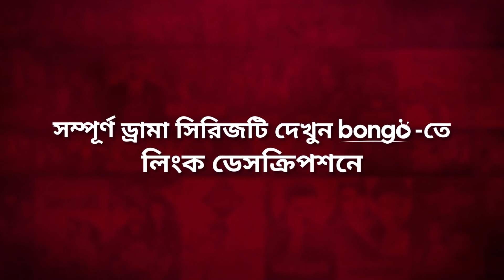সন্তানদের অসৎ সঙ্গে বাবার আপত্তি | Mon Kaaba | Allen Shubhro, Naovi, Mahima, Mim | Drama Clip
Presenting Drama Scene from Bongo Original Drama Series "Mon Kaaba - মন কাবা". This Bangla new drama series 2022 directed by Sokal Ahmed and starring Allen Shubhro, Saad Salmi Naovi, Mahima, Nadia Afrin Mim, Azizul Hakim, Shahidul Alam Sachchu, Mili Bashar, Rosey Siddique, Shamima Nazneen, Shormili Ahmed and many more.

for free.

To watch your favorite Movies, Natoks, Telefilms, Music Videos and many more exciting videos on Bongo!

Mr Amjad is a very religious man who firmly follows Islamic customs and makes sure everyone in his family does the same. Meanwhile, Mr Salek is a wealthy man with a modern family who believes in enjoying life. A story of two families with two different values, based on the importance of morals and honesty in life.

আমজাদ সাহেব নিজের পরিবারকে পরিপূর্ণভাবে ধর্মীয় অনুশাসনে বাঁধার চেষ্টা করে। অন্যদিকে আধুনিকতার নামে সালেক সাহেবের পরিবার যেন ইহলোকের মোহ-মায়ায় ধর্মীয় বিধিনিষেধ ভুলে বসেছে। আশেপাশে এমন মানুষের উপস্থিতিতে আমজাদ সাহেব কি পারবে নিজের পরিবারকে ইসলামী জীবনের পথে রাখতে?

Director: Shakal Ahmed
Lead Actor: Allen Shubhro, Saad Salmi Naovi
Lead Actress: Mahima, Nadia Afrin Mim
Supporting Actor: Alamgir Hossain, Azizul Hakim, Khayrul Alam Tipu, Md Shamim, Neyamat Rahman, Shahidul Alam Sachchu, Sharaf Ahmed Jibon
Supporting Actress: Alongkar Chowdhury, Mili Bashar, Rimu Roja Khondkar, Rosey Siddique, Shamima Nazneen, Shormili Ahmed
Scriptwriter: Litu Shakhawat
Cinematography: Md. Samsul Islam Lelin, Mehedi Roni, R K Rasel